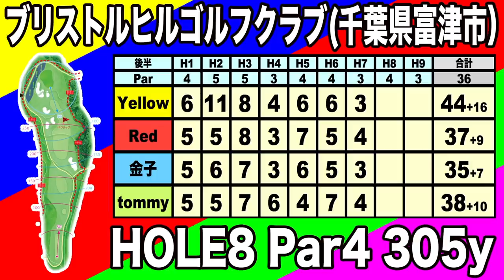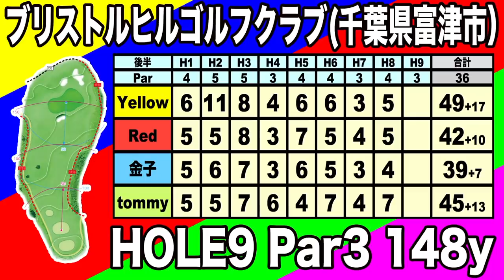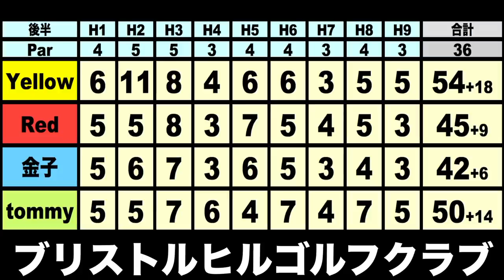俳優 金子昇参戦 完結！俳優がレンジャーとエンジョイゴルフしてくれた！ブリストルヒルゴルフクラブ！ 【恵比寿ゴルフレンジャー】